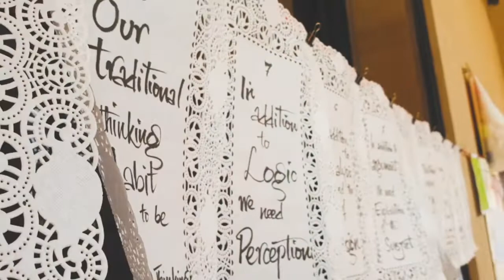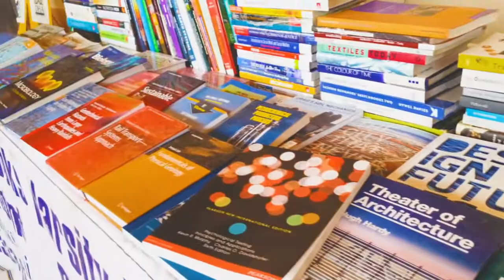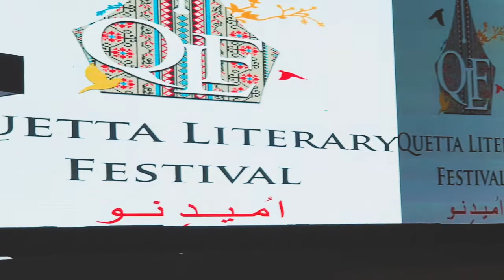Quetta Literary Festival Buitems 2022 |QLF 2022 |Feat Anwar Maqsood Mustafa Chaudhry and Adeel Afzal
QLF Stands for Quetta Literary Festival and it is a two day event in which different artists and celebrates come from different places in Baluchistan specifically in Buitems University Quetta to promote literature, art and fun.
Quetta Literary Fesrtival 2022 (QLF) aims to promote art, literature and aesthetics in the referential context of the Quetta City and Balochistan.To create a shared space for local artists and people of letter, and for the promoters and publishers from across the country.
To alter the general perception about Quetta city through positive image building.
To create a platform for interaction between authors, artists, journalists, thinkers, filmmakers, musicians, philosophers on one hand, and readers, audience and art lovers on the other.